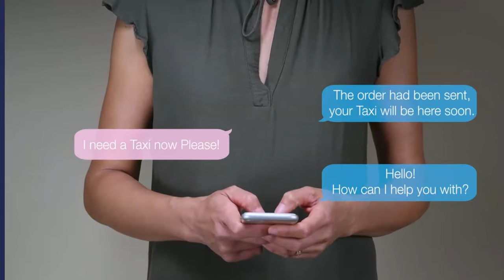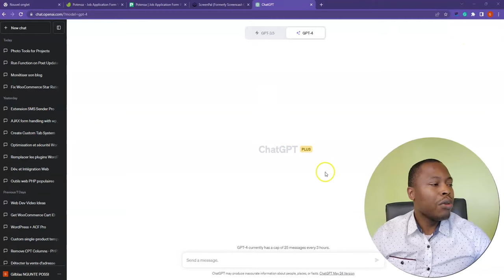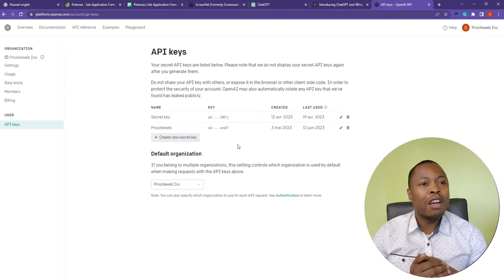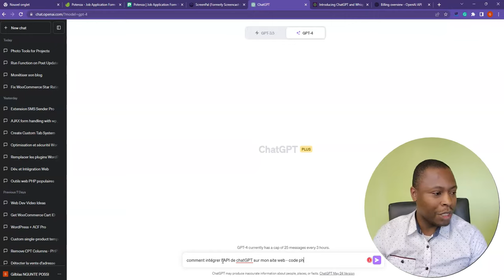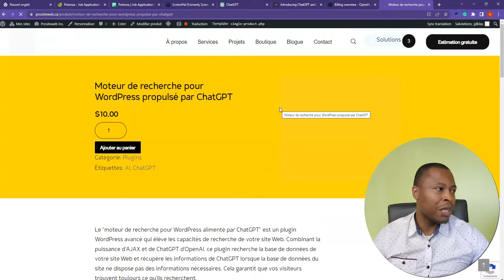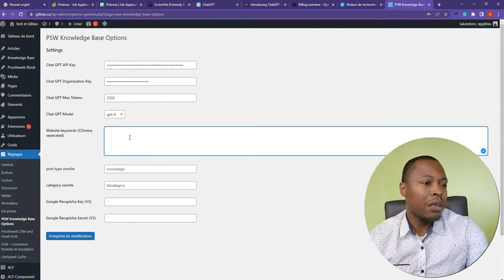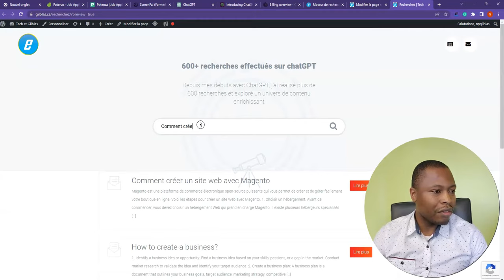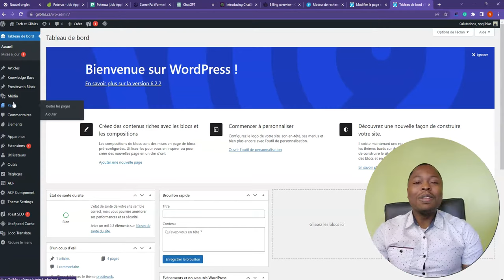Comment Intégrer l'intelligence artificielle sur son site web : Avantage compétitif incontournable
Honoré de vous présenter notre nouvelle vidéo : 'Comment ajouter l'intelligence artificielle à votre site Web ». Avec l'explosion de la technologie d'IA, il n'a jamais été aussi facile d'ajouter des fonctionnalités intelligentes à votre site Web. Que ce soit pour améliorer l'expérience utilisateur, personnaliser le contenu ou même répondre automatiquement aux questions des utilisateurs, l'IA a beaucoup à offrir.

Dans cette vidéo, nous allons vous guider à travers plusieurs approches pour intégrer l'IA dans votre site. Cela va de l'intégration simple via une iframe - parfaite pour les chatbots ou les assistants virtuels - à l'utilisation d'APIs pour une intégration plus profonde et personnalisée.

Nous couvrirons notamment l'intégration de l'API de ChatGPT, l'un des modèles de langage les plus avancés à ce jour. Vous verrez comment cette API peut être utilisée pour créer un chatbot intelligent capable de comprendre et de répondre aux questions dans un langage naturel.

En outre, nous vous présenterons quelques exemples d'intégrations réussies d'IA sur différents types de site web. Que vous construisiez un blog, un site e-commerce ou une application web complexe, vous découvrirez comment l'IA peut vous aider à proposer une meilleure expérience à vos utilisateurs !

Alors, si vous voulez donner un avantage à votre site web en exploitant la puissance de l'IA, cette vidéo est faite pour vous. Nous avons hâte de vous retrouver et de partager avec vous notre passion pour l'IA !

Rendez-vous sur notre chaîne YouTube à [insérer l'heure et la date] pour ne pas manquer cette vidéo passionnante et instructive.